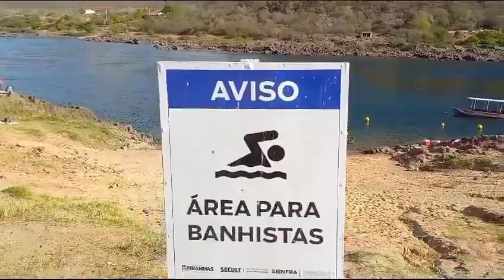Tomar banho no Rio São Francisco? Piranhas é 1dos melhores lugares para banho de água doce no Brasil